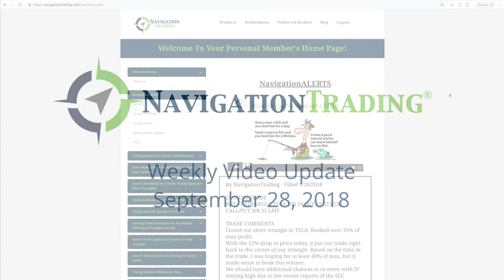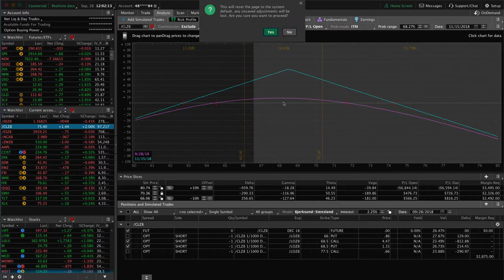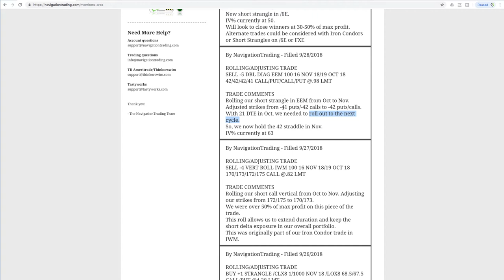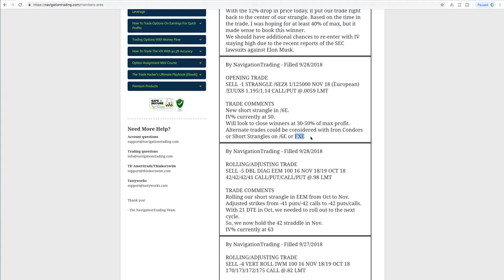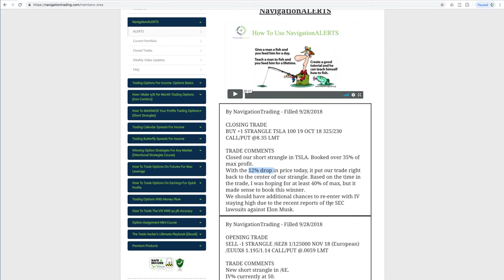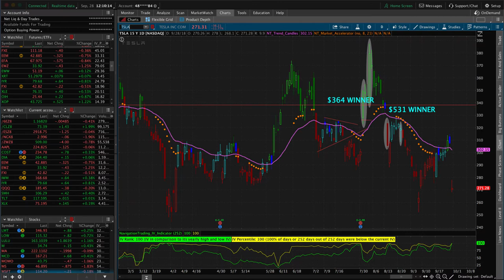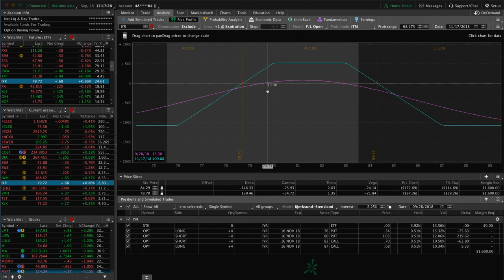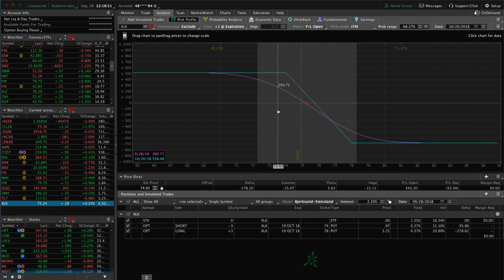Trading Options - Weekly Video Update from September 28, 2018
Each week our NavigationTrading Pro Members get access to a Weekly Update video to review all trades from the week. Here is one from September 28, 2018. to learn more about our Pro Membership!

Happy Trading!

YouTube.com/navigationtrading
Facebook.com/navigationtrading
Stocktwits.com/navigationtrading